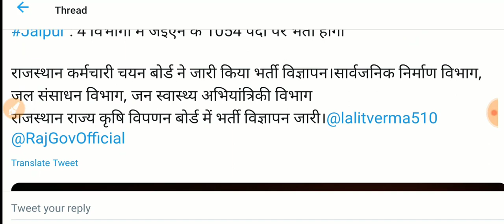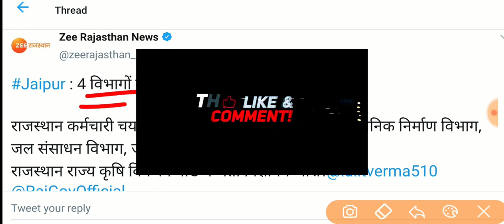Rajasthan New Vacancy 2020 | JEN भर्ती विज्ञापन जारी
राजस्थान नयी भर्ती का विज्ञापन जारी

Rajasthan Police Constable 2020 | Exam Date, Total Form Latest News

राजस्थान पुलिस कांस्टेबल भर्ती Exam Date in March ??

More features -
*Biology Books ( NEET - 31years previous year papers solved,NCERT,Errorless Solved )
 *IIT-JEE Mains 2020 crash course - Video lectures
* NCERT,DC Pandey, RD Sharma jaisi aur bhi books solved, video solutions ke saath
& much more

Thanks
Just Education